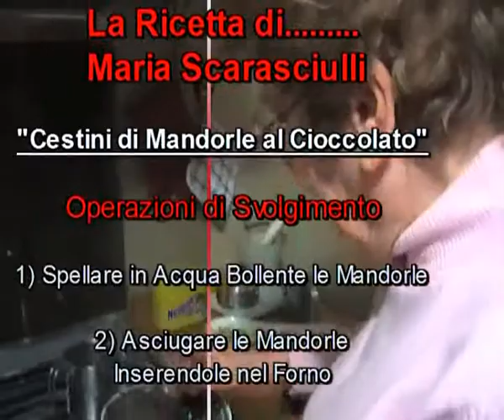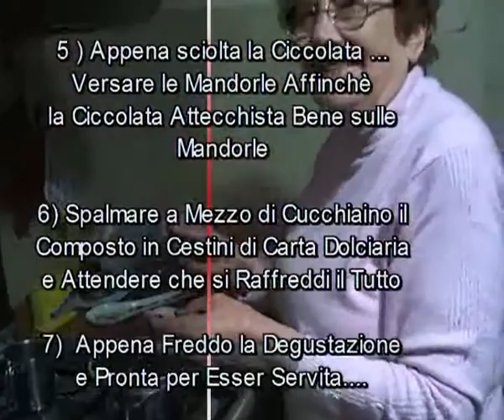Ricetta Tipica Dolciaria Di M.Scarasciulli Palese (Ba)